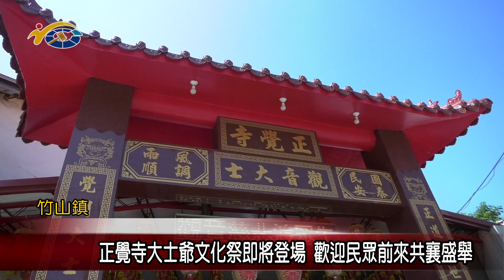20230825 南投縣議會 民議新聞 正覺寺大士爺文化祭即將登場 歡迎民眾前來共襄盛舉(縣議員 吳瑞芳、游顥)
2023竹山正覺寺大士爺文化祭活動，將在9月7日起熱鬧登場，連續三天都有各式精采活動，本日正覺寺也召開記者會宣布活動訊息，邀請民眾都能前來共襄盛舉。議長何勝豐肯定活動的用心規劃，也歡迎民眾屆時都能蒞臨竹山，參與這場地方上的年度盛事。